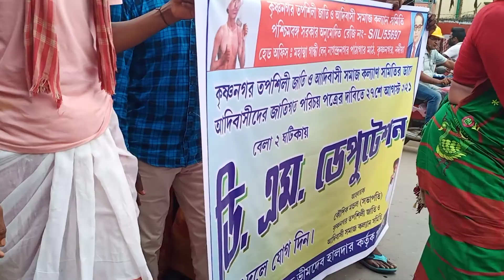আদিবাসীদের ডেপুটেশন সাঁওতাল সাংস্কৃতিক অনুষ্ঠান..27.08.2021. Krishnagar Nadia.